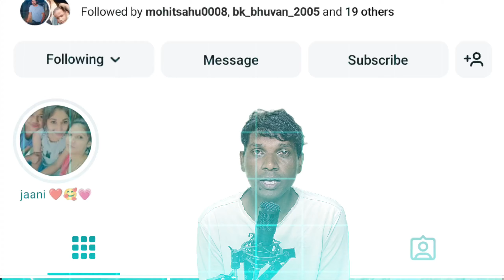Indu watti का कैसे हुआ Acci@@ent पिता बातया..😲😭! Indu wati Acci@@ent ! Indu wati Update